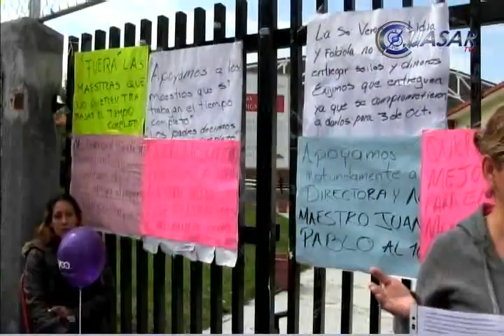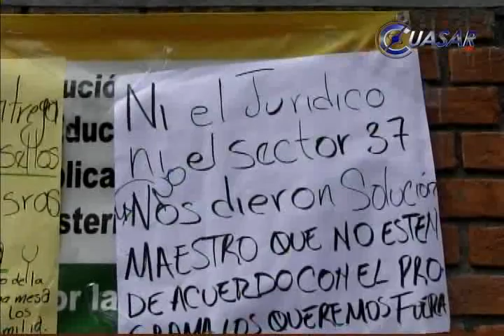Exigen aplicación del programa tiempo completo en escuela José Vasconcelos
Padres de familia de  estudiantes de la escuela primaria, José Vasconcelos de Morelia, tomaron las instalaciones del plantel educativo para exigir la destitución de los profesores que se niegan a implementar el programa educativo de tiempo completo…